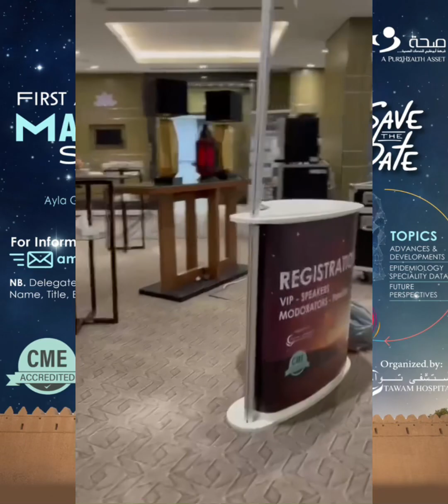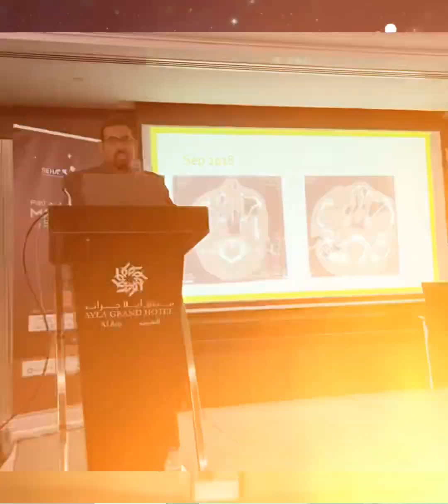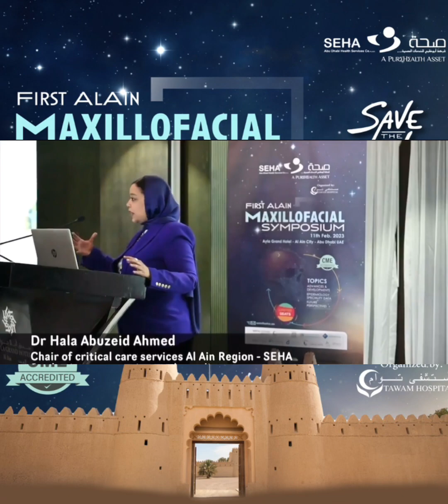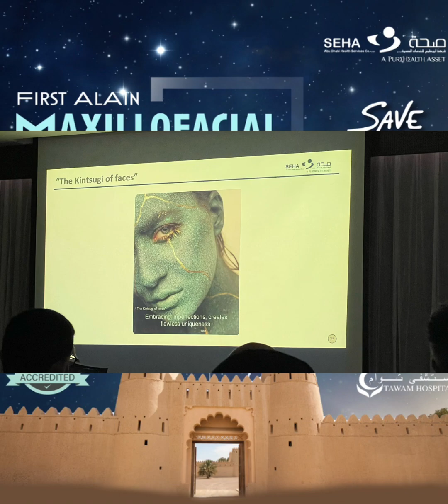Al-Ain SEHA First Maxillofacial Symposium - Highlights